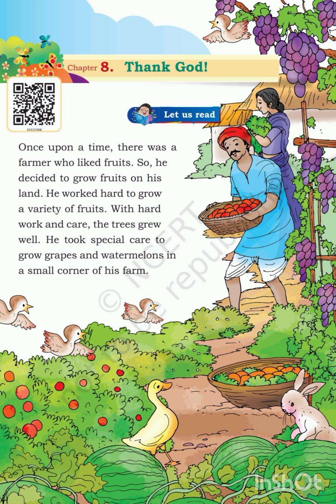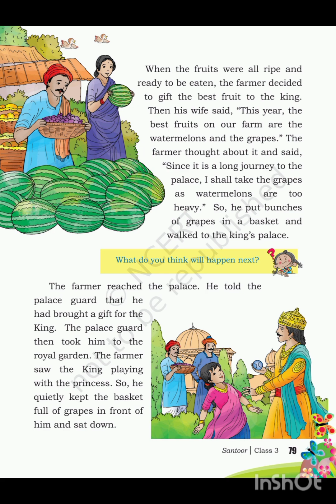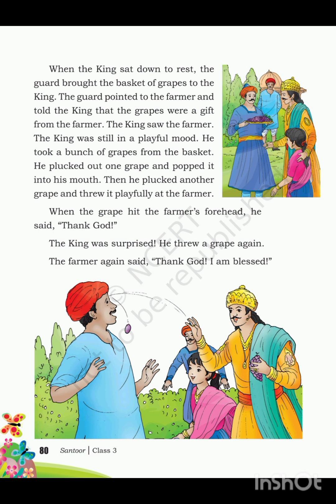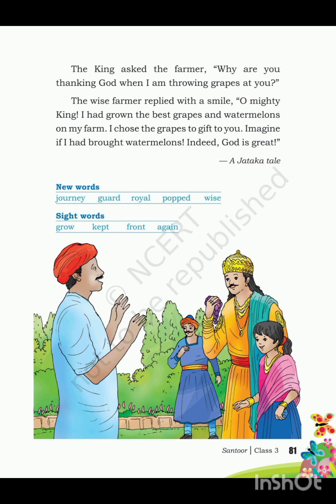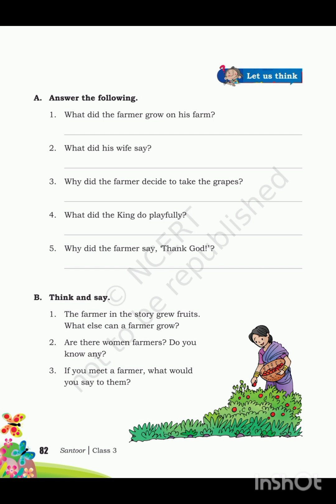Class 3/Thank God, , NCERT/ CBSE/ KV English Text, (Malayalam Explanation )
Class 3/Thank God, NCERT/ CBSE /KV
English Text ( Malayalam Explanation )